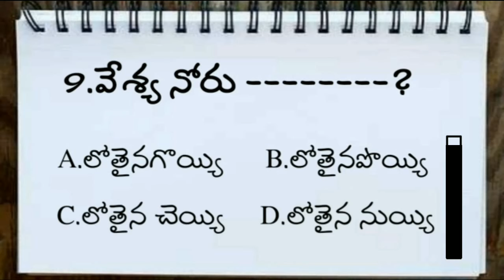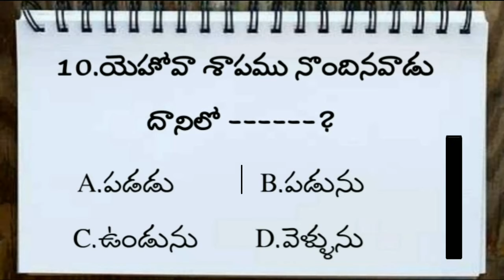Bible Quiz On Proverbs #80 | TELUGU BIBLE QUIZ ON PROVERBS | సామెతల గ్రంధము తెలుగు బైబిల్ క్విజ్